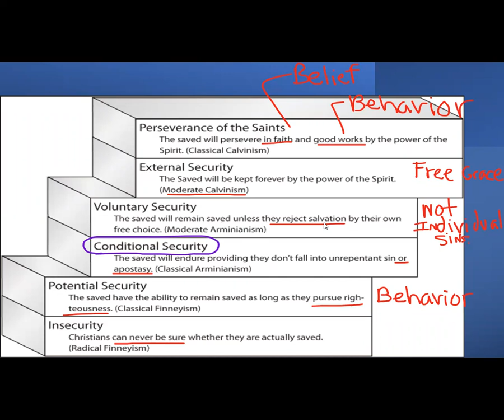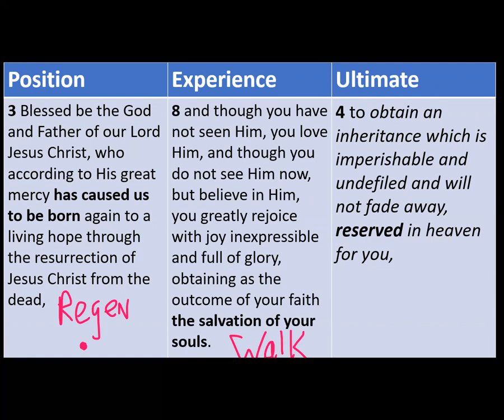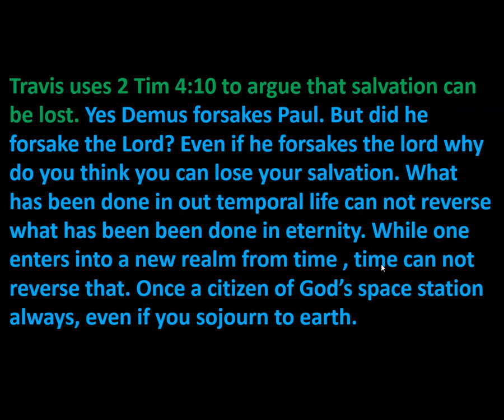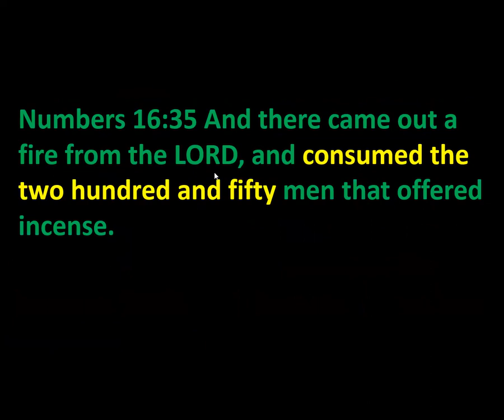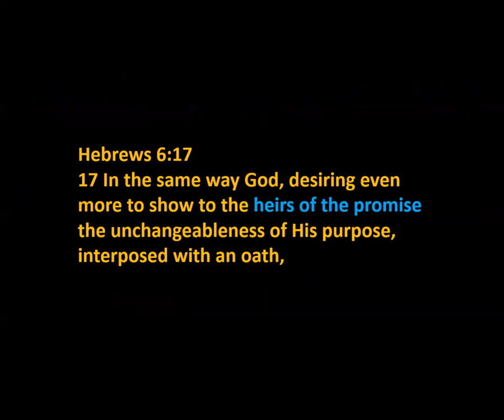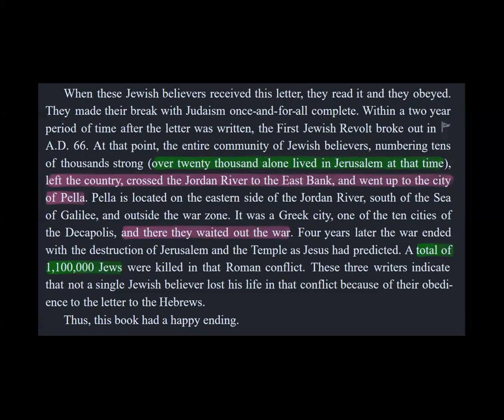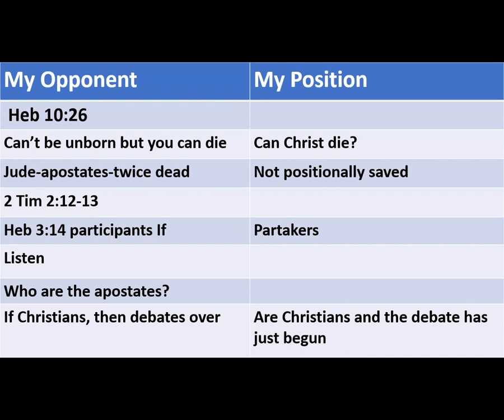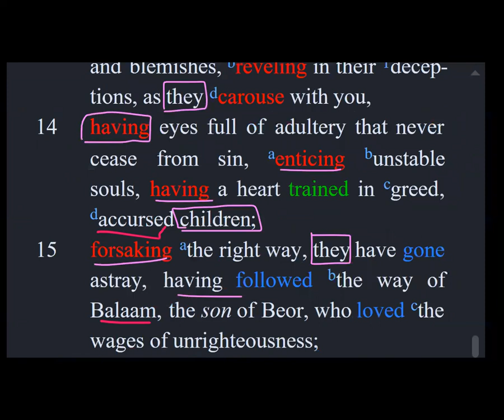Free Grace Challenges Lucas Curcio (Conditionalist) 2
Preparing to Debate Lucas Curcio On Is Free Grace Theology Biblical? 2